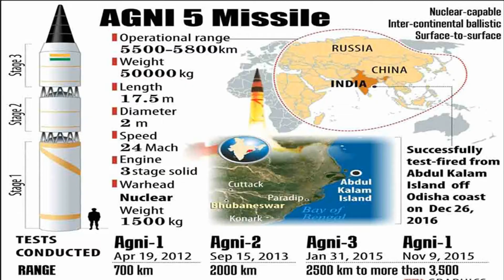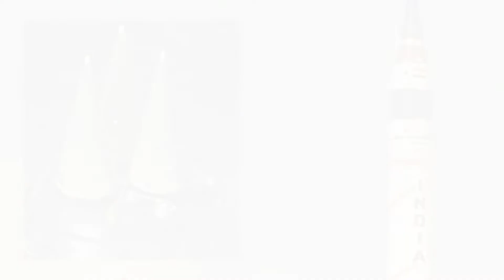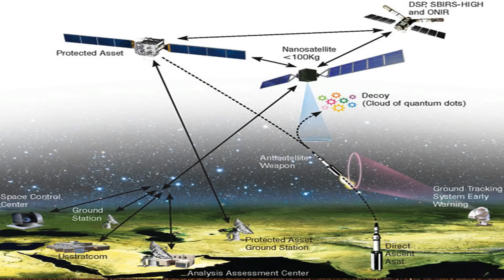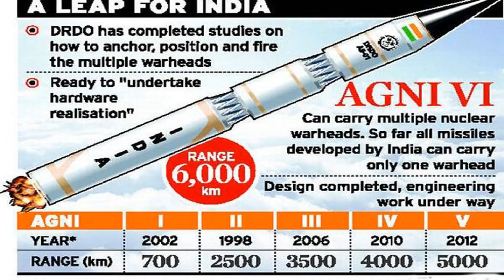அக்னி-5 /Agni-5/Q9X MEDIA TAMIL